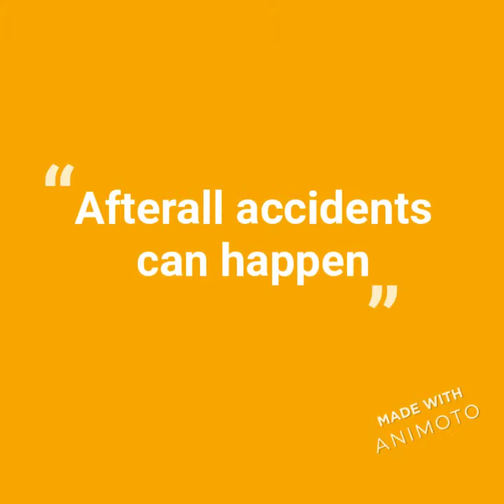Book Trailer: After the Fall by Dan